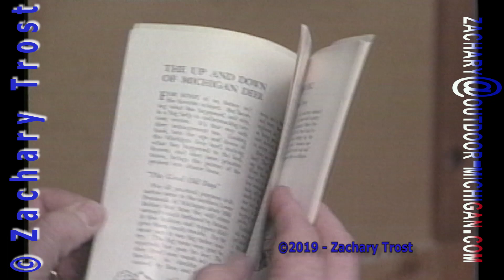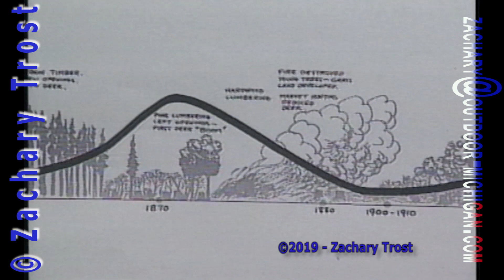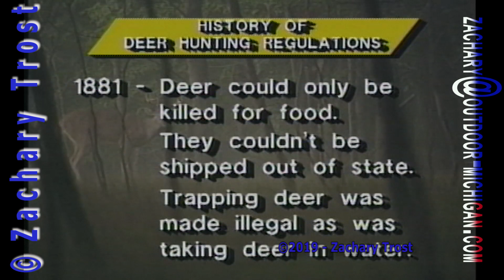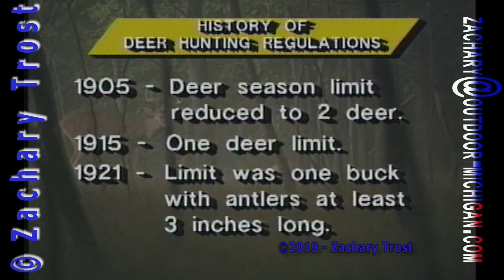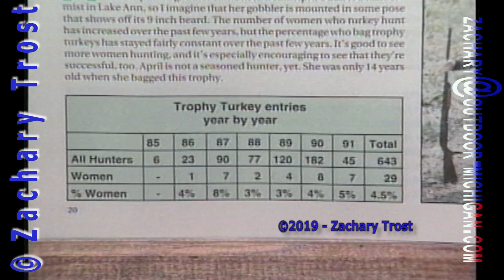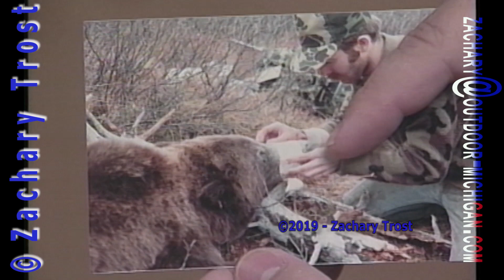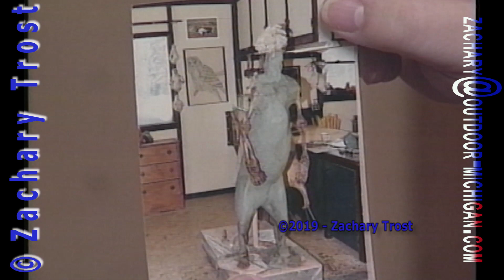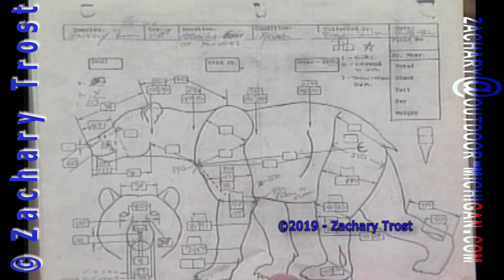History of Michigan's Deer Herd 1992-04-02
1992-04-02 Michigan Outdoors, Michigan Deer History. Fred Trost presents some of the time line of Michigan's Deer Herd. Also a good Pizza Recipe and Trophy Book.